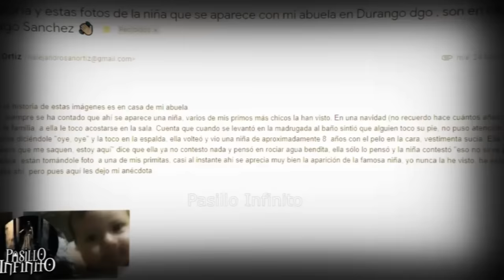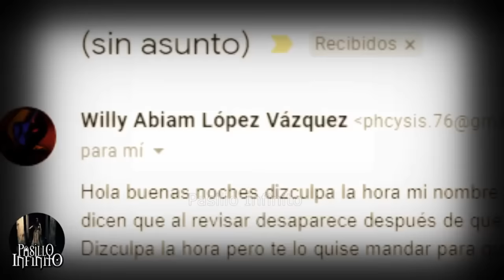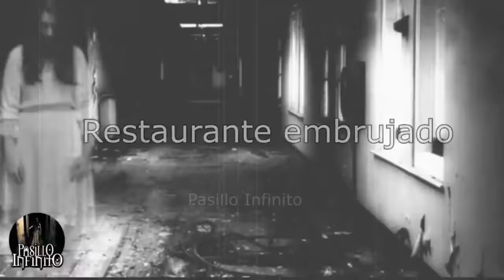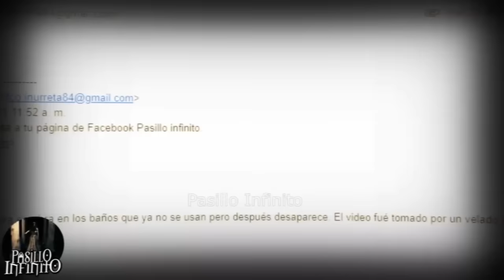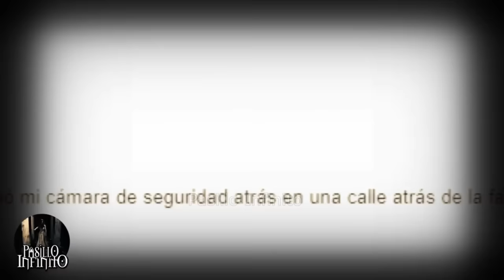No Creeras lo que Encontro en su Baño!!! y Otros Casos Parnormales l Pasillo Infinito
No Creeras lo que un chico Encontro en su Baño y lo dejo registrado !!!